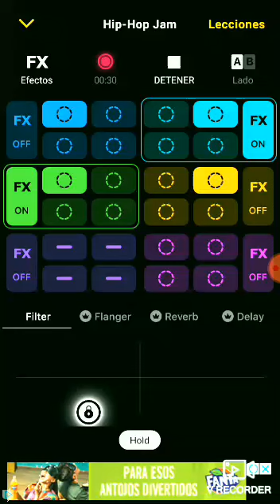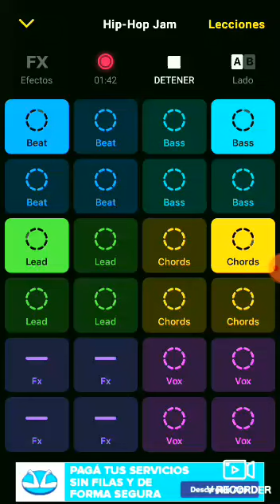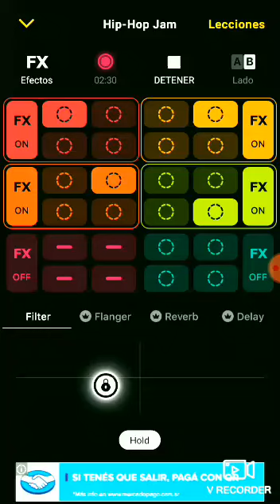Harry_IconaUwU - Damn! | Hip-Hop Jam - Groovepad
NOMBRE: DAMN!
ARTISTA: HARRY_ICONAUWU
ALBUM: DISTANT SKIES
FECHA DE ESTRENO: 04/04/21
GENERO: HIP-HOP